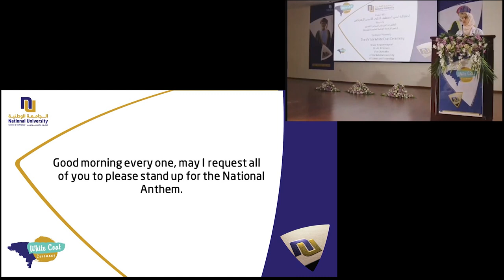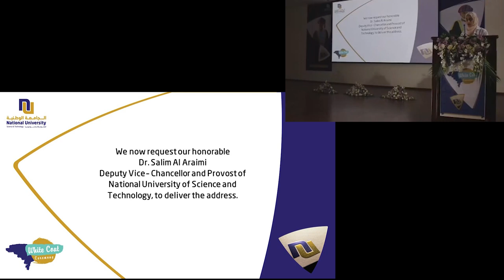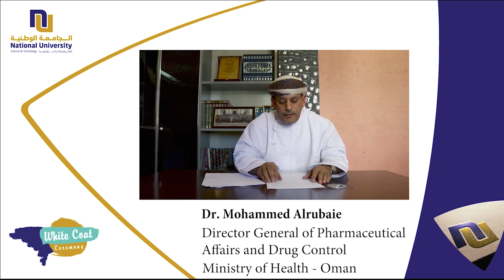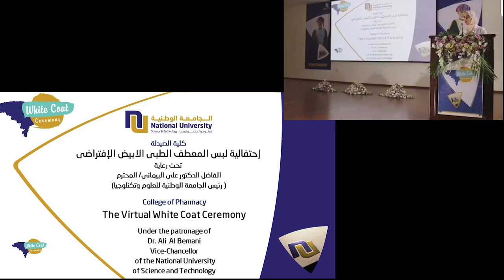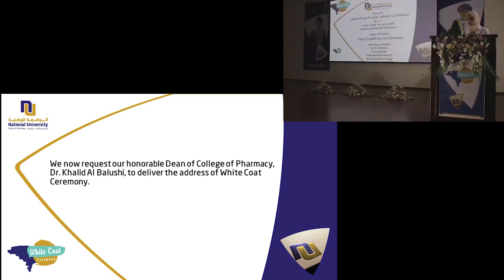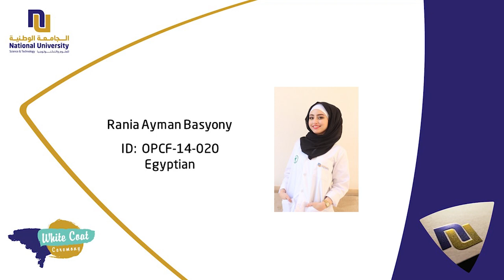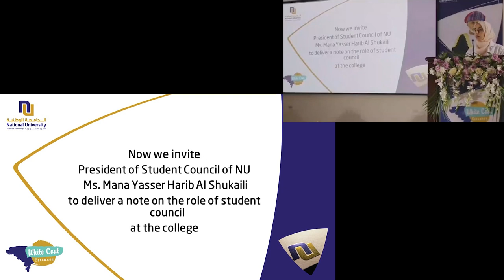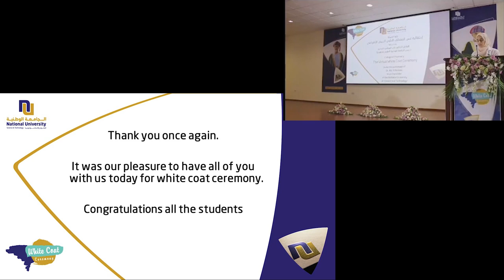white coat ceremony 2020-21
the virtual white coat ceremony
under the patronage of Dr. Ali Al Bemani
Vice -Chancellor of the National University of Science and Technology